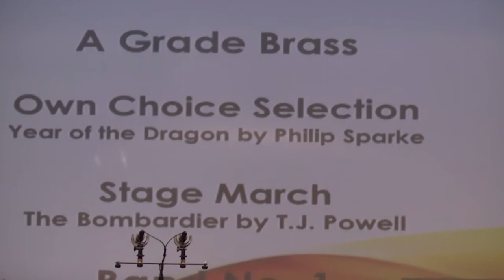Year of the Dragon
South Brisbane Federal Brass Band 2017